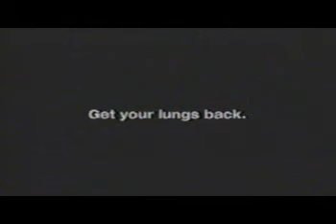anti smocking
fun smocking anti